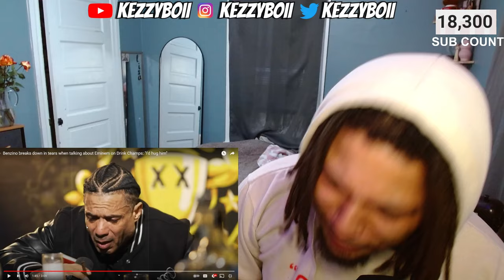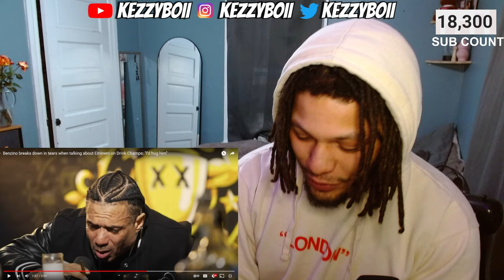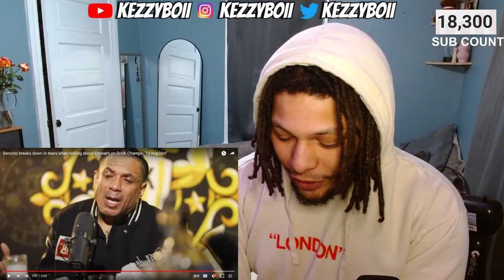BENZINO NEEDS A HUG YALL??